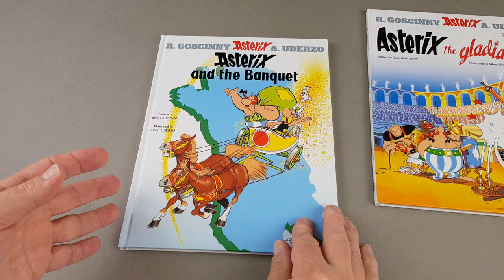Revisiting - Asterix The Gaul - Part Two - Books 4 to 6 - The Series Gets Established!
In this video we take our second look at all the original Asterix books, in order. This time, we read and review books four to six. You'll see the artwork take dramatic steps forward with it quality as the pair really hit their stride.

Each story is summarized with interesting facts and trivia along the way. There is a lot of nostalgia in these books that I first read decades ago. It's been immense fun looking through them again and I'm sure you'll enjoy them too!

0:00 Introduction
0:23 Asterix and the Gladiator
5:22 Asterix and the Banquet
15:40  Asterix and Cleopatra
20:10 Summary and a look at the hardback editions

Buy Asterix books, including the ones discussed today on eBay right here;

And on Amazon here;

FULL DISCLOSURE